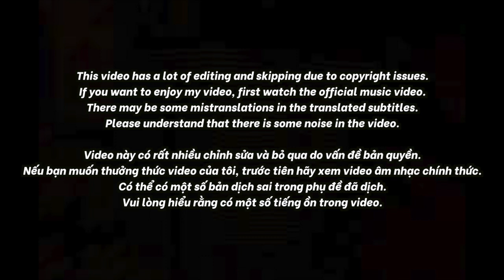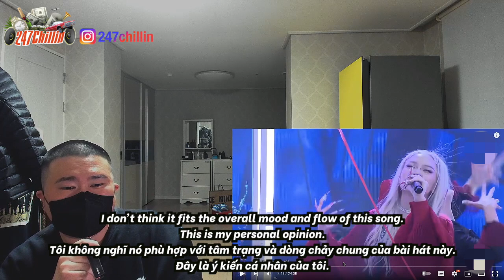🇻🇳🇰🇷🔥Korean Hiphop Junkie react to Kellie - No Love - Team Binz | Rap Việt - Mùa 2 (VN/ENG SUB)